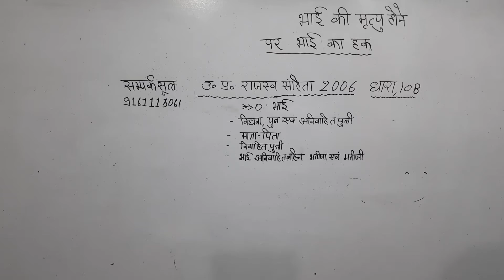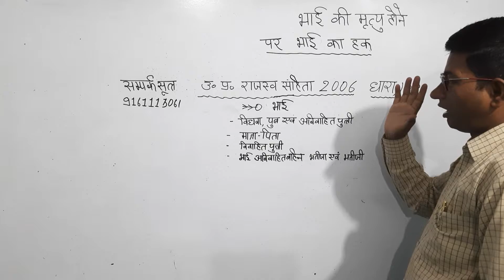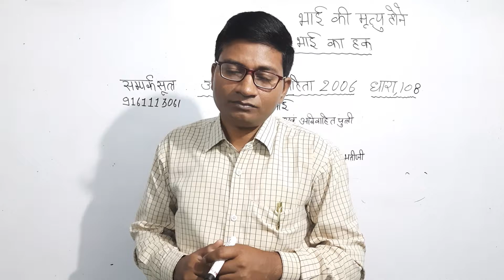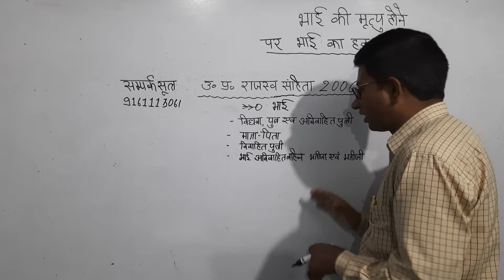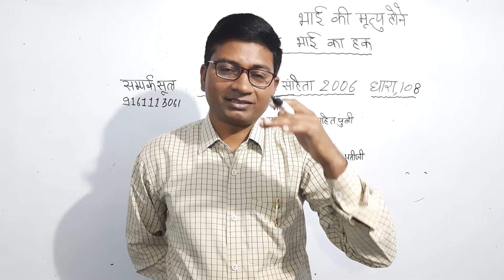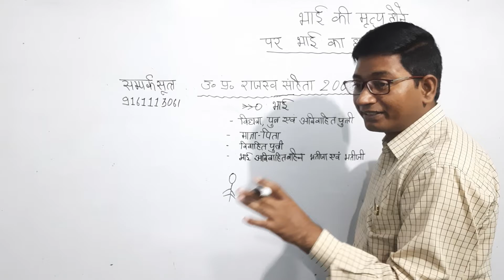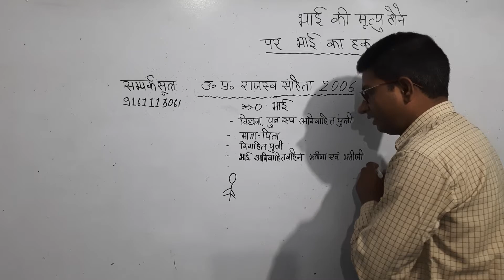भाई की मृत्यु होने पर भाई का कृषि भूमि में उत्तराधिकार I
भाई _का_हिस्सा_कब_होता_ है ? भाई की मृत्यु होने पर कृषि भूमि में भाई का हक?